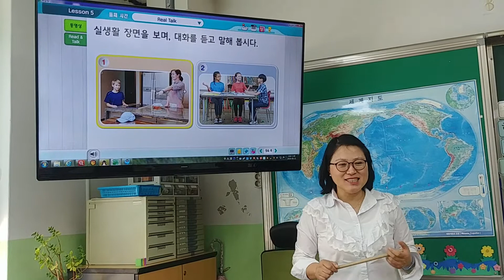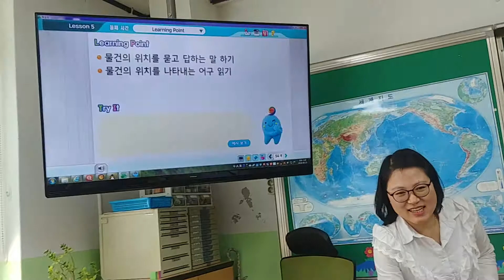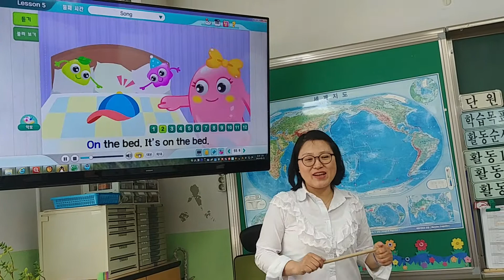미포초 4학년 영어 5-2